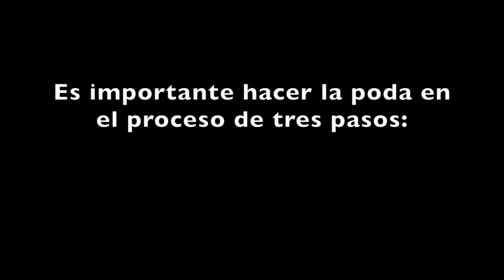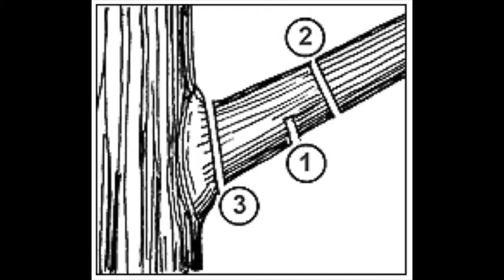Poda de Manglares-Parte #2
Especies Que No Son Manglares